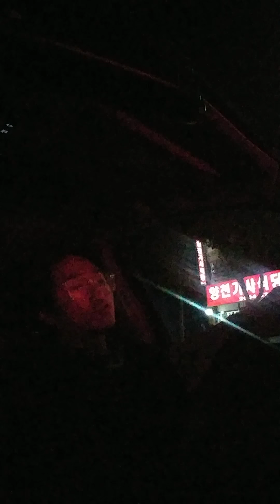[상담] [드라이브라이브]35. 죽이는 음악을 발견했어?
나만 알고 싶은 죽이는 음악은 나눠. 그럼 더 늘어 외로울땐? 구독버튼